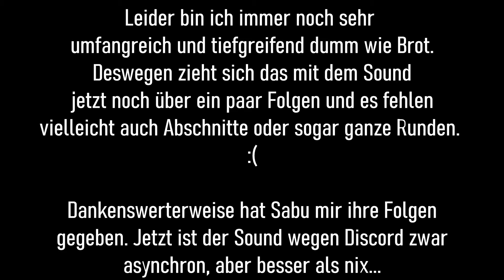Die KRASSE KROBBE - Trouble In Terrorist Town #089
Hier auch schonmal vorab:
Leider bin ich dumm wie Brot und habe über OBS nur meine Voice aufgenommen, anstatt den Desktop-Sound, über den dann auch der Spielsound und Discord laufen...

Aber Sabu hat mir ihre Folgen gegeben, so konnte ich ein paar davon retten. Manchmal sieht man zwar, wie ich rede, aber dann kommt nix, weil das über Sabus Discord dann nicht angekommen ist. Aber ist besser, als wären alle lustigen Momente weg. Und die waren wirklich lustig! Deswegen trotzdem viel Spaß! :D